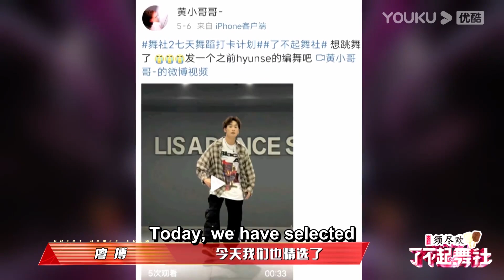程潇说自己不是脸臭只是社恐，说到队员得进步又忍不住哭了！了不起舞社